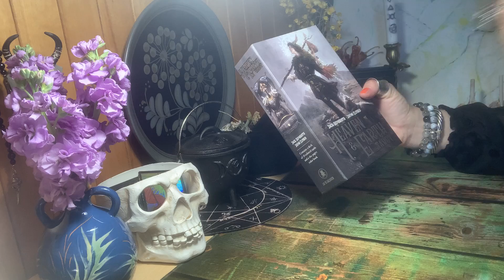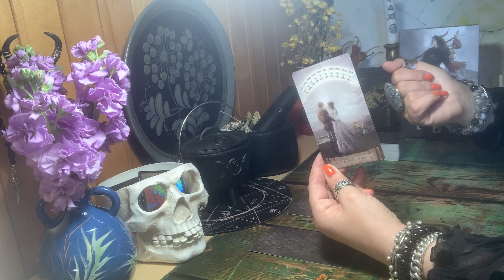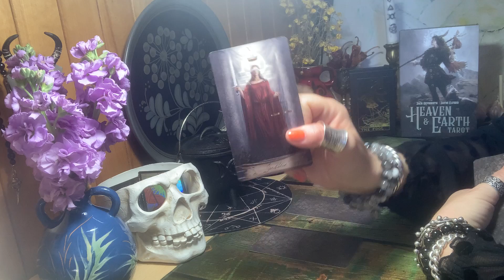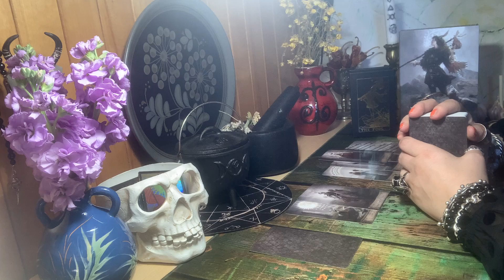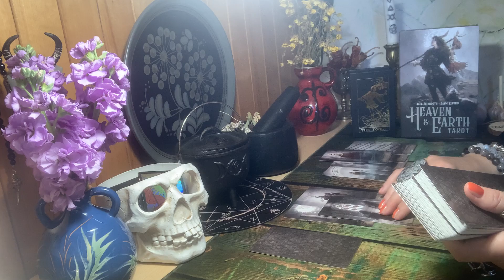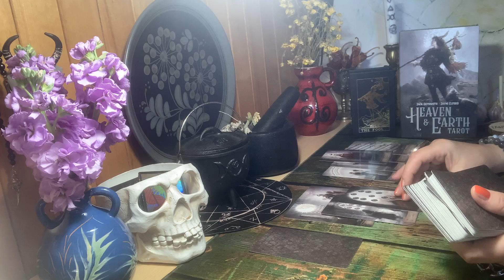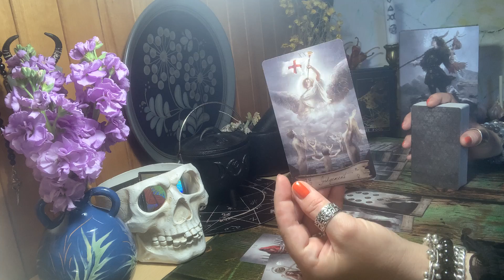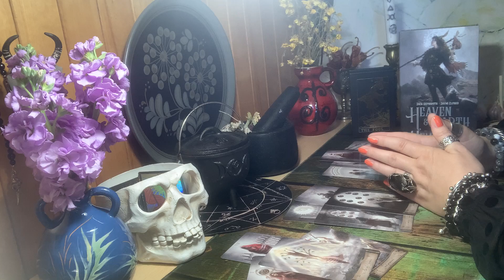♥️♠️♦️♣️KUR JŪSŲ DŽONIS DEPAS?/Johnny Depp/ДЖОННИ ДЕПП.Geriausias vyras ir moters amžius.PATARIMAI.